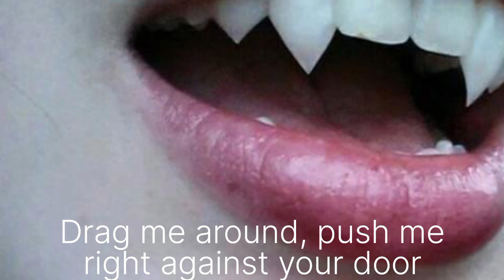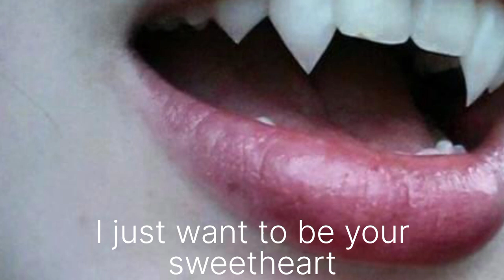Escatsy (RECREATED-FAST)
Listen up to boost your Hormones
But don't use escatsy .